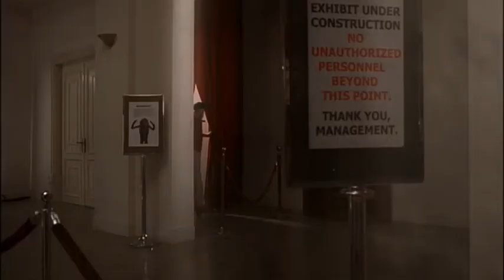Mammouth, la résurrection